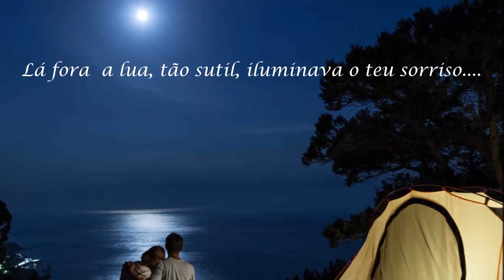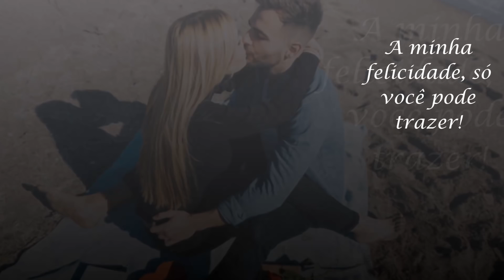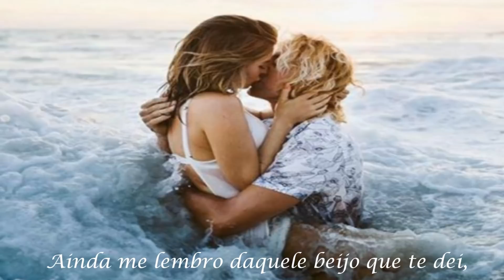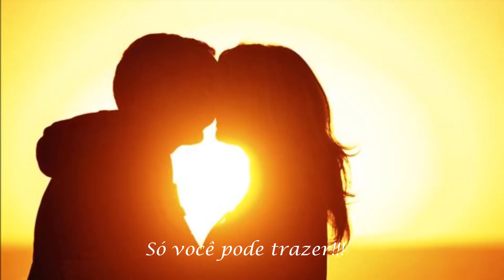MOMENTO MÁGICO - CHICÃO VIOLEIRO - COMPOSIÇÃO: THEO LUCCA/DOUGLAS COELHO